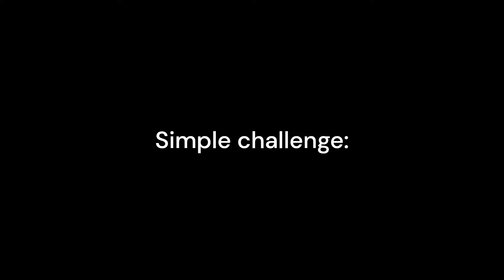Fortnite Stop-Motion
Take 10 Pictures and then have someone else take another 10.
after this repeat.

btw the animtion is in chapter 3